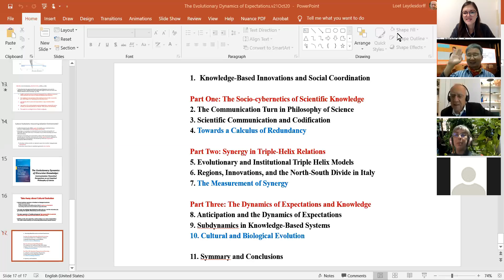Brief introduction on Professor Loet Leydesdorff's new book 2021 트리플헬릭스 JCEA 레이데스도르프 박한우교수 빅데이터 영남대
Han Woo Park and his JCEA Associate Editors have invited Prof. Leydesdorff to introduce his new book titled, The Evolutionary Dynamics of Discursive Knowledge: Communication-Theoretical Perspectives on an Empirical Philosophy of Science.

Loet Leydesdorff Founder of Triple Helix 트리플헬릭스 서울대 레이데스도르프 박한우교수 빅데이터 영남대 WATEF 세계트리플헬릭스미래전략학회